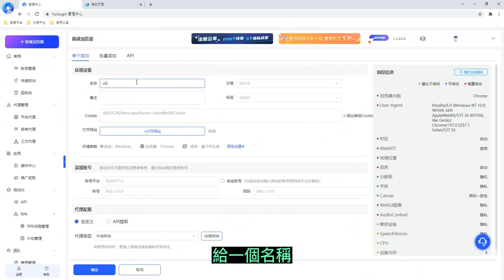跨境電商必備！YunLogin指紋瀏覽器代理設置！YunLogin